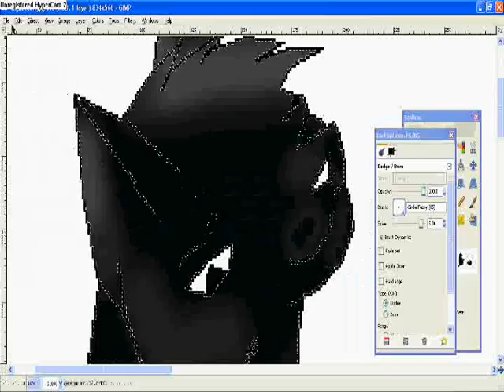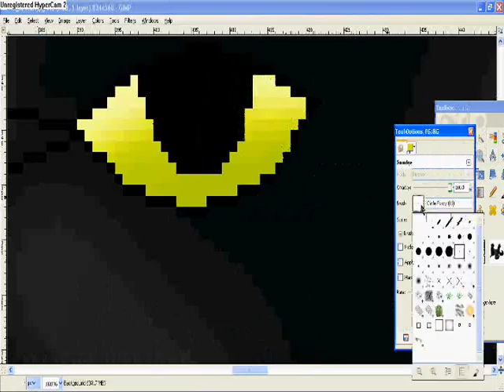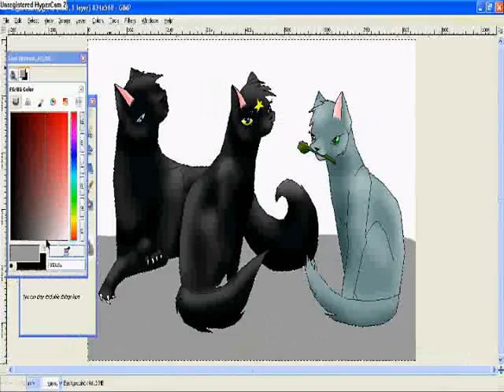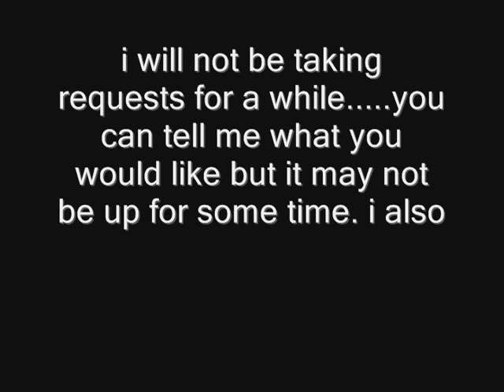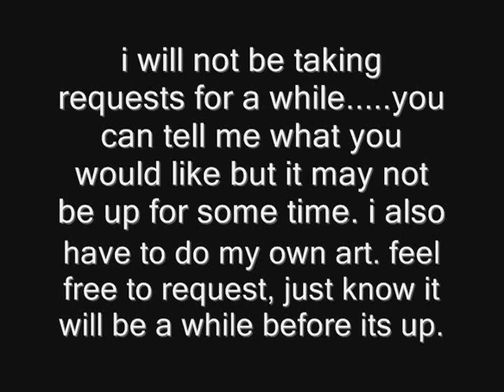Nightstar speed paint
speed paint of nightstar, nightpelt, nighteyes? idk, i forget.